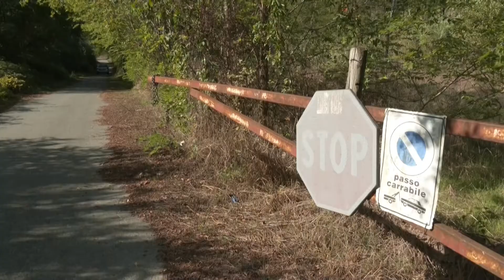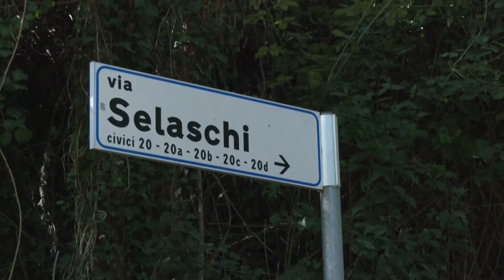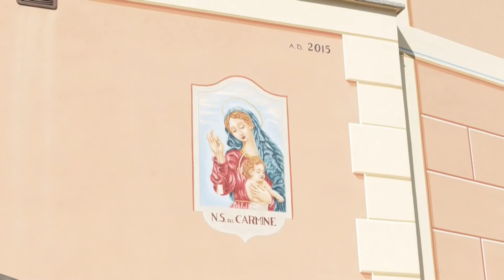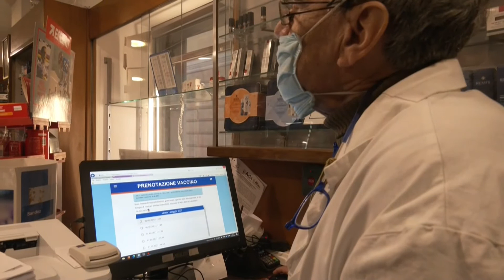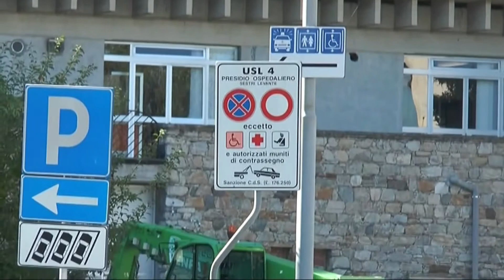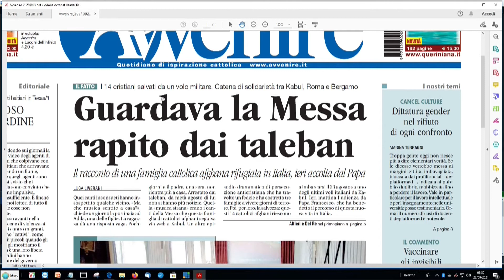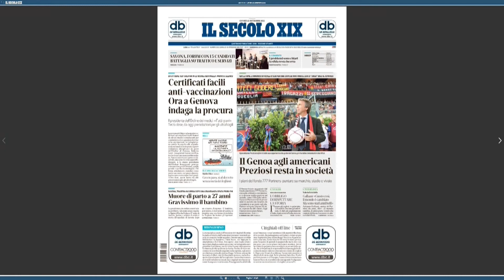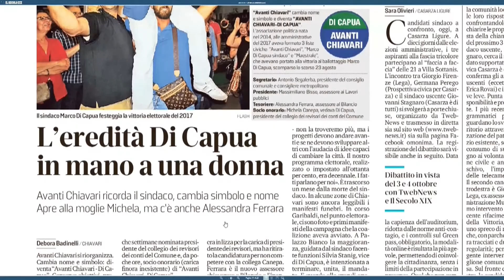TiGullioggi - edizione delle 13 - 23 Settembre 2021